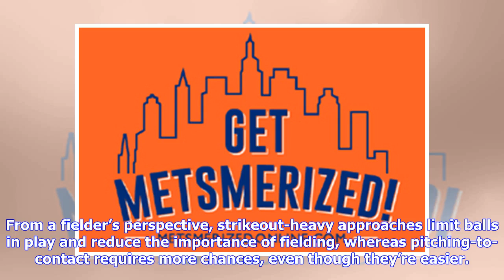What the Mets May Be Thinking in Eschewing Defense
The Mets don’t really seem to care about defense. No, really — looking at the scope of their offseason, it’s hard to find the Mets either picking up a player who is considered elite defensively or representing a specific upgrade at a given position. Instead, they’ve gone out and picked up a series of versatile players with above-average bats or players at positions where the Mets already had a solid guarantee of production and shuffled the existing players on their roster. Jeff McNeil, who has o...